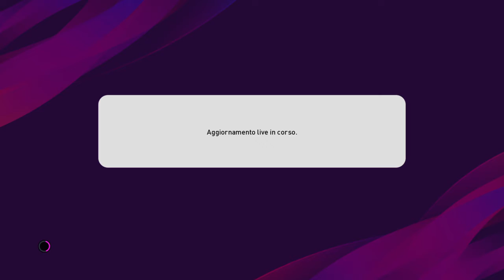eFootball PES 2020 Spacchettamento pool